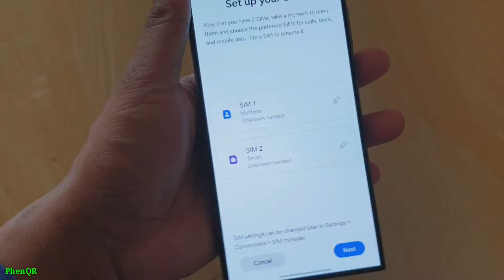Insert Sim Card In Samsung Galaxy S24 Ultra